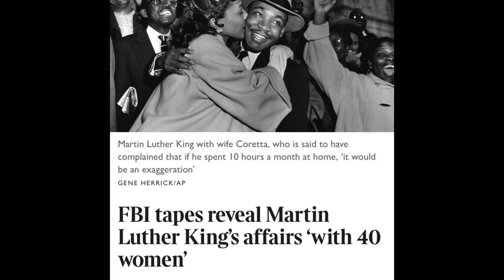MLK Day Exposed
❤️🖤💚 You Guys Already Knew this shit was coming. Nigga Psychologically Influenced 🧠 Black PPL to be passive Aka pussies during a time of War 🩸 ⛓. They did our ppl dirty and nigga basically begged to  try to unify With the oppressor. During the 60s the Black Community Unification was at its all time high 🔥💯 and he tried to ally with the mfs who divided us in the 1st place 🤦🏽‍♂️ Until the end of his life where he stated this ⬇️

 I Fear I May Have Integrated My People Into a Burning House” — Martin Luther King Jr